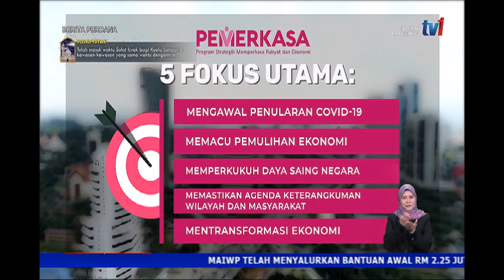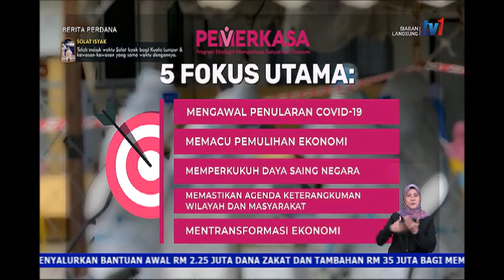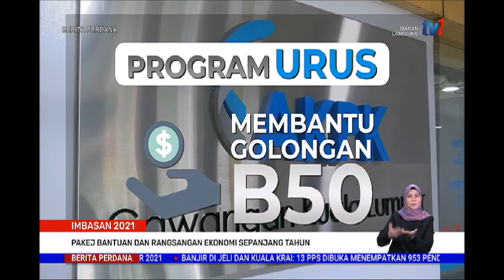30 DIS 2021 BERITA PERDANA - SR - IMBASAN 2021 -PAKEJ BANTUAN DAN RANGSANGAN EKONOMI SEPANJANG TAHUN